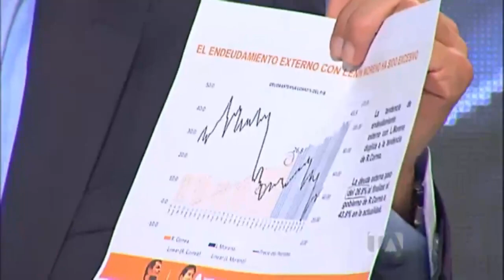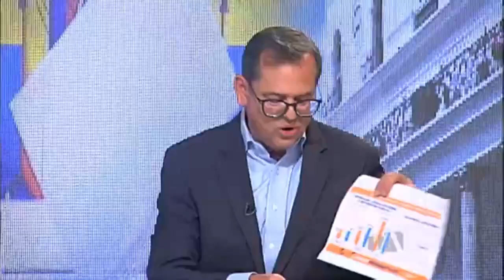Arauz |vs| Yaku